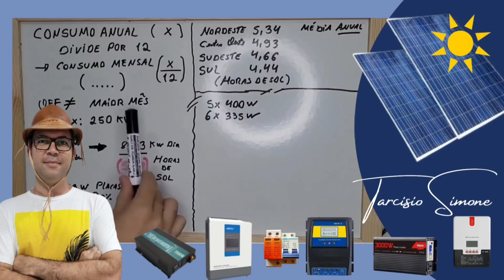CHEGOU A Placa Solar ☀️FLEXÍVEL mais top e Barata do Mercado !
Bateria Kingbo 24V 100AH LIFEPO4 BLUETOOTH
Bateria Kingbo 12V 100AH LIFEPO4 BLUETOOTH
4PCS 105Ah Kingbo Lifepo4

HÍBRIDO ANENJI 4000W NO BRASIL
HÍBRIDO ANENJI 4000W OU 6200W (SEM BATERIAS)
HÍBRIDO Swipower até 6200W NO BRASIL
HÍBRIDO 3kw 110V SRNE NO BRASIL
HÍBRIDO 5kw 110V SRNE/TIGEN NO BRASIL

INVERSOR HOULI ATÉ 6000w BRASIL ou